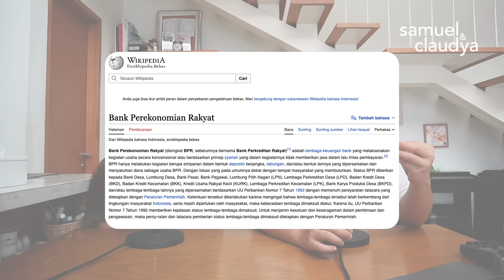Rajin Menabung Pangkal Kaya, Masihkah Relevan?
Download @depositobpr.id by Komunal di App Store & Play Store, dan gunakan kode referral SAMUELRAY untuk dapatkan cashback IDR100K khusus pengguna baru dengan minimum deposito 1 juta rupiah.

Minggu ini kami ngomongin old wisdom soal menabung, masih relevankah dengan keadaan hari ini?

We are Samuel & Claudya, working professionals with 10+ years of experience on our way to financial independence.